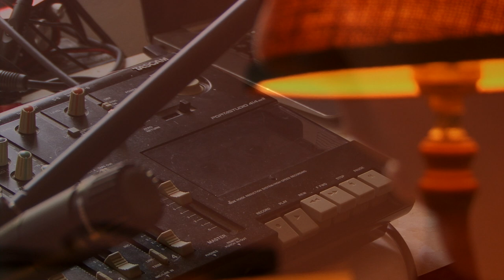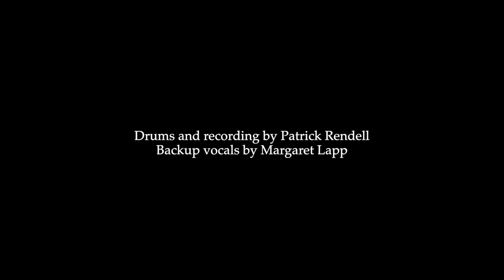Ian Davies - Light On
"Light On" from Ian Davies' album New Country.